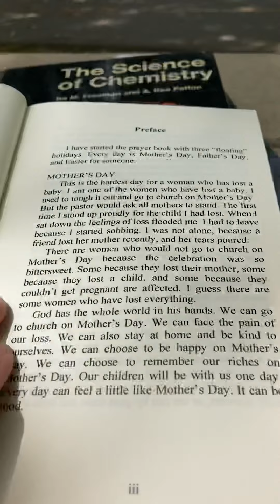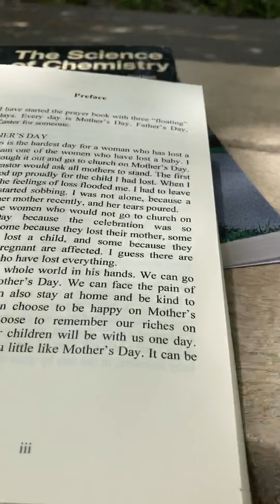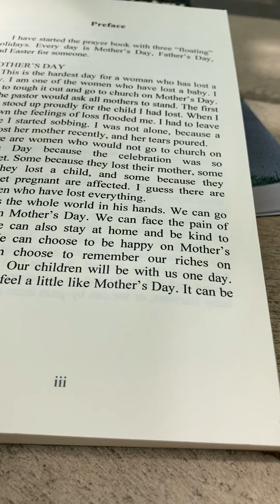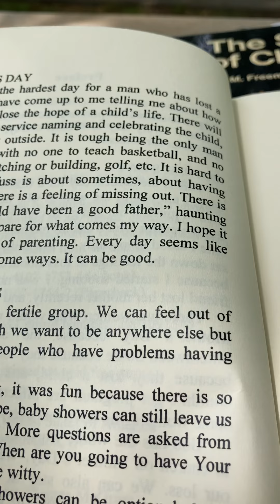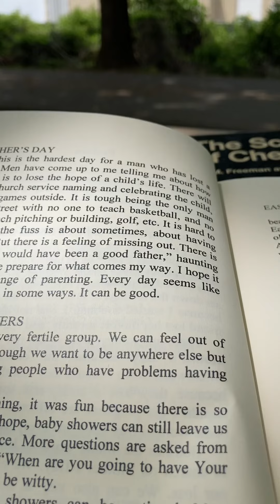Book Review. Fertile Prayers: Daily Fertile Prayers, #79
I don't know anyone with an angel book they made from Christmas cards. I don't know of another daily devotional for people who lose a baby, or miscarriage or infertility. Do you?

For gardeners, people with infertility, people who want to pray for others, and for grief. I am kind to people who have abortions. I have known women who were forced to have an abortion by a spouse or by a boyfriend or parents.

Tell me if you have read the book and what helped or bothered you? Tell me if you read it in one sitting and what that was like? Catharsis is when all of your feelings come out, sometimes overwhelming and this happens when people read the book in one sitting.